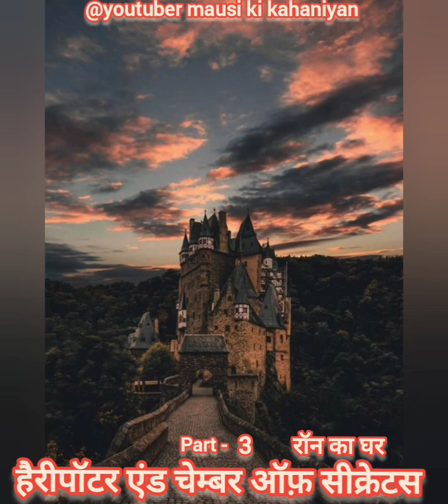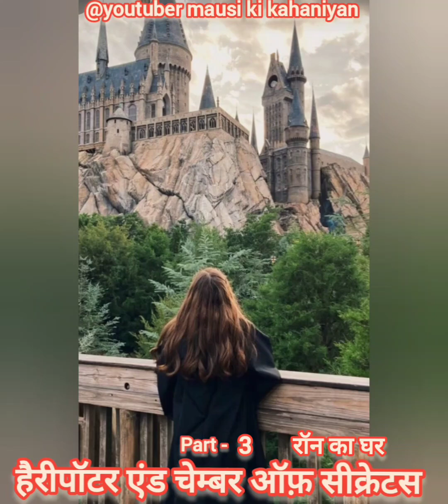उड़ने वाली कार से रॉन,फ्रेड और जॉर्ज के साथ हैरी को लेने क्यों गया? Harry potter-Hindi Audio.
Harry Potter and the Chamber of Secrets is a 2002 fantasy film directed by Chris Columbus from a screenplay by Steve Kloves, based on the 1998 novel of the same name by J. K. Rowling. Produced by David Heyman, it is the sequel to Harry Potter and the Philosopher's Stone (2001) and the second instalment in the Harry Potter film series. The film stars Daniel Radcliffe as Harry Potter, with Rupert Grint and Emma Watson as his best friends Ron Weasley and Hermione Granger respectively. The story follows Harry's second year at Hogwarts School of Witchcraft and Wizardry, where the Heir of Salazar Slytherin opens the Chamber of Secrets, unleashing a monster that petrifies the school's students.